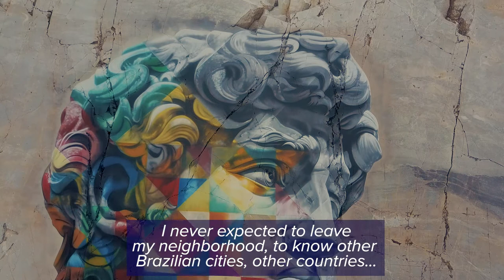Kobra - Brazil's Street Art King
Meet one of Brazil’s most iconic street artists! Kobra’s large-scale work has become a real part of São Paulo, with his instantly recognisable artwork decorating many streets around the city.